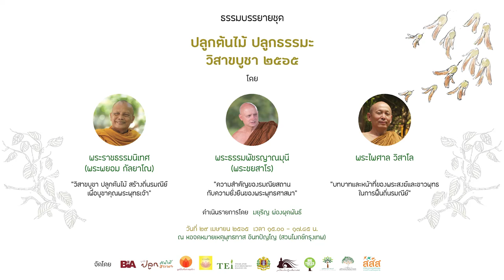บทบาทและหน้าที่ของพระสงฆ์และชาวพุทธในการฟื้นถิ่นรมณีย์ - พระอาจารย์ไพศาล วิสาโล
งานแสดงธรรมบรรยายชุด "ปลูกต้นไม้ ปลูกธรรมะ วิสาขบูชา 2565"
วันศุกร์ ที่ 29 เมษายน 2565 เวลา 15.00 น. - 17.45 น.
ณ บริเวณโถงชั้นล่าง หอจดหมายเหตุพุทธทาส อินทปัญโญ (สวนโมกข์กรุงเทพ)